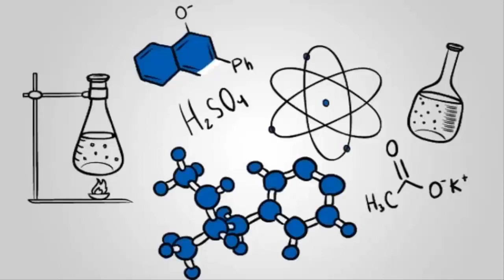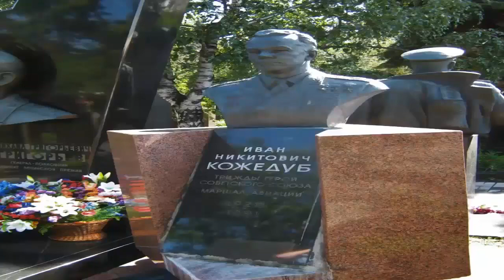ME 262 DÜŞÜRMÜŞ ÜNLÜ RUS PİLOT İVAN NİKİTOVİCH KOZHEDUB 2.dünya savaşı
2.dünya savaşı sırasında havadaki çarpışmalarda adını duyurmuş rus pilot ivan nikitovich kozhedub kimdir. 2. dünya savaşının ilk jet motorlu uçağı me 262 yi düşüren ünlü pilot savaşta neler yapmıştır . iyi seyirler

İvan Mikitoviç Kojedub Ukrayna asıllı Sovyet asker, II. Dünya Savaşı as pilotu ve sonrasında Sovyet Hava Kuvvetleri mareşali. Gösterdiği başarılar sebebiyle üç kez Sovyetler Birliği Kahramanı madalyasıyla onurlandırılmıştır.

tıklayabilirsiniz.

2. dünya savaşı, dünya çapında tahminen 55 milyon ölümle sonuçlandı. tarihteki en büyük ve en yıkıcı savaştı. 2. dünya savaşı, 1 ekim 1939’da almanya’nın polonya’yı işgal etmesiyle başladı. ağustos ’ta, Amerika ’nın , japon şehirleri hiroşima ve nagazaki ’ye 120.000 sivili öldüren atom bombalarını atmasının hemen sonrasında pasifik ’teki savaş sona erdi. japonya 2 eylül ’de resmen teslim oldu. böylece 2.dünya savaşı da sona ermiş oldu.
dünyayı yıkıma götüren bu savaşı detayları ile inceliyoruz .